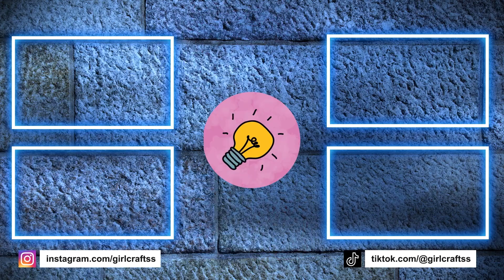AWESOME FIDGET TOY IDEAS - DIY SUPER EASY ANTISTRESS FIDGET TOY IDEAS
00:00 Cute Animal Paper Fidget Toys
02:29 Mini Cloud Antistress Toy Idea
03:27 Amazing Watermelon Pop It Idea
04:44 Handmade Pea Fidget Toy Idea
05:27 Super Cool Double Color Tube
06:33 Kawaii Pop It Fidget Toy Idea